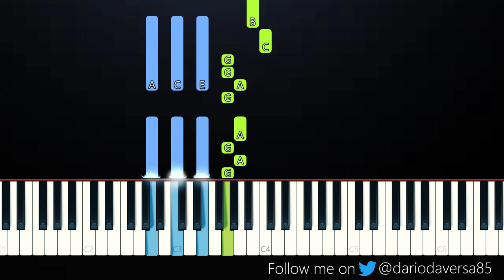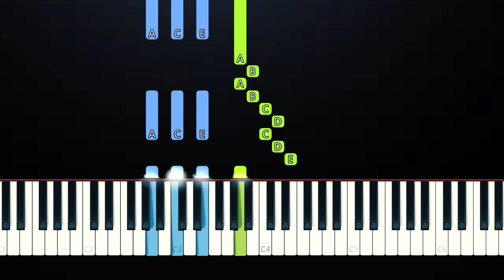Brye - Lemons (Piano Tutorial)